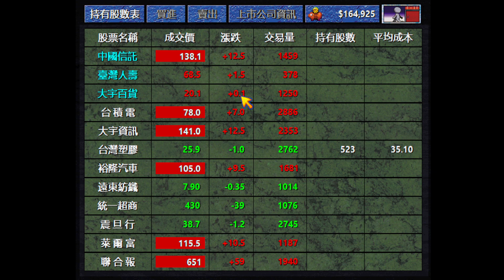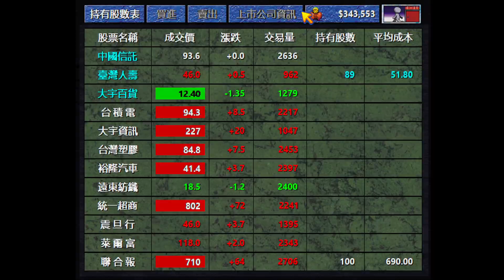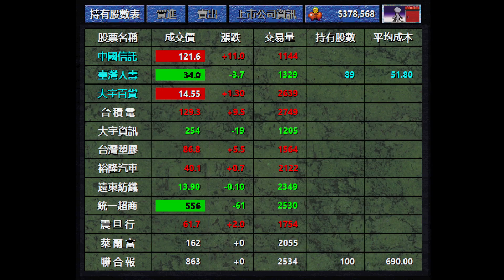大富翁4 0106